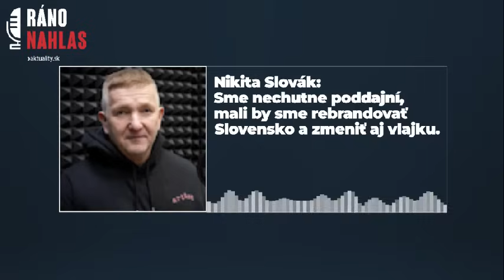🎙️ Nikita Slovák: Sme nechutne poddajní | Aktuality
📣  Mali by sme rebrandovať Slovensko, a zmeniť aj vlajku.
Naše vlastenectvo často vychádza z omylu, sme hrdí na importované veci, o ktorých nevieme, že nie sú slovenské. Naši hrdinovia nie sú ako svetoobčan Štefánik, ale zápecník Hlinka, ktorý v malej krajine urobil veľké zlo. V tomto máme veľa spoločné s Balkánom – hrdosť na vlastnú dutosť, hovorí režisér a občiansky aktivista Nikita Slovák.
Titulky k videu sú generované automaticky 🤖